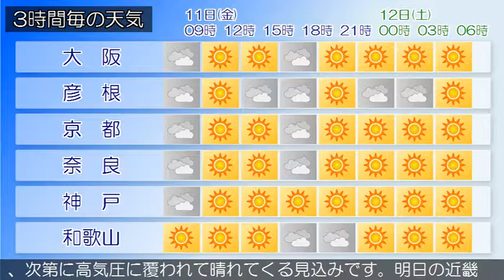2016/11/11 近畿地方の天気予報 朝